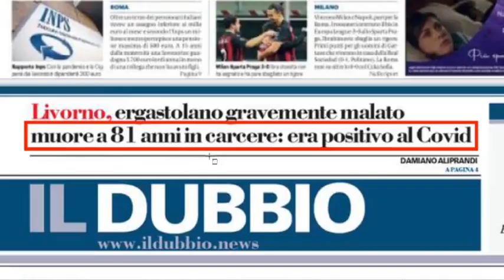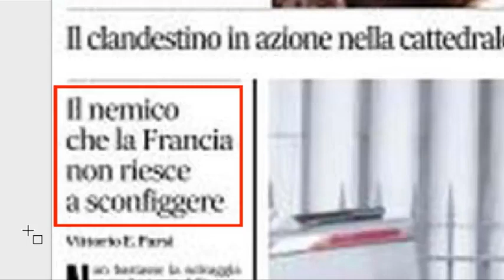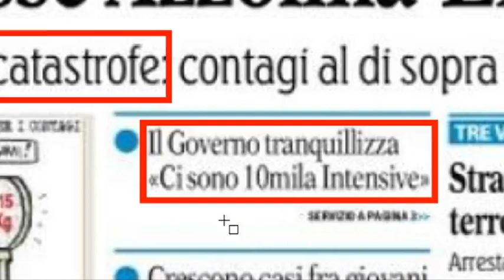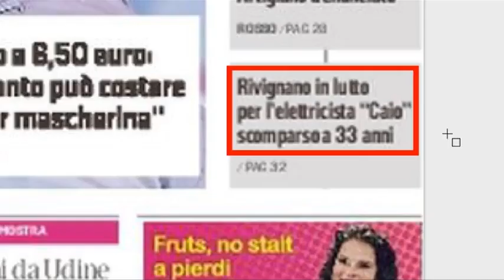PRIME PAGINE PECORA – L'elettricista Caio (2020)